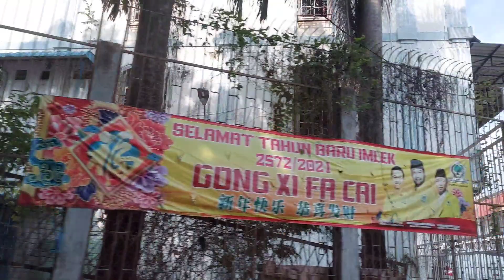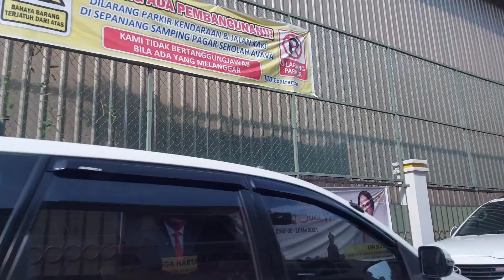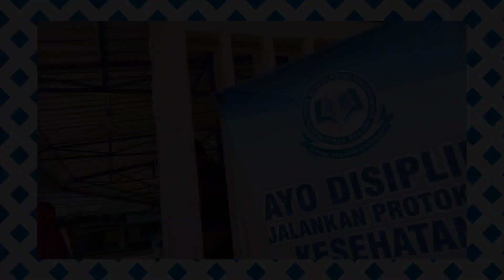Today trip from Baloi Nagoya lubukbaja to Avava school in jodoh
LIRIK
One day at a time, sweet Jesus

I'm only human, I'm just a woman
Help me believe  all i can be
and all that I am

Show me the stairway I have to climb
Lord, for my sake teach me to take

chorus .

That's all I'm asking from You
give me the strength to do everyday
What I have to do...

Yesterday's gone, sweet Jesus
tomorrow will always  be mine
Lord, help me today, show me the way

when You walked among men?
Well Jesus, You know, if You're looking below, it's worse now than then
Cheating an stealing,
violence and crime
Lord for my sake,
teach me to take one day at a time

uh.

BLESSING FOR YOU
NUMBER 6

TUHAN memberkati engkau dan melindungi engkau;6:25
The LORD make Hisface shine upon you , And be gracious to you;
TUHAN menyinari engkau dengan wajah-Nya dan memberi engkau kasih karunia;6:26
The LORD lift up His countenance upon you, And give you peace.
"'TUHAN menghadapkan wajahNya kepadamu dan memberi engkau damai sejahtera.

Isaiah 42:5
Thus says God the LORD, Who created the heavens and stretched them out, Who spread forth the earth and that which comes from it, Who gives breath to the people on it, And spirit to those who walk on it

for in Him we live and move and have
`'Sebab di
kita